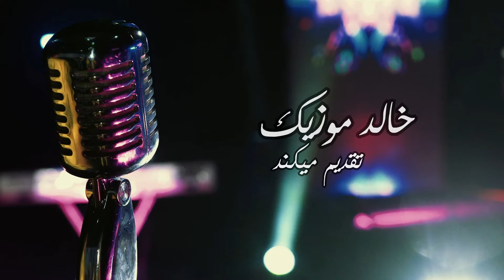Zekeria Ghorbandi - Faramosham Makon / ذکریا غوربندی - فراموشم مکن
Song: Faramosham Makon
Performed by: Zekeria Ghorbandi
Lyrics & Composed by: Naim Popal
Directed by: khaled music
Produced by: khaled music
Presented by: khaled music